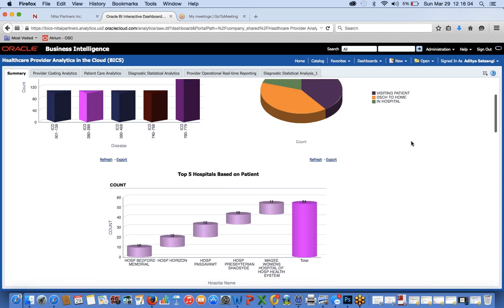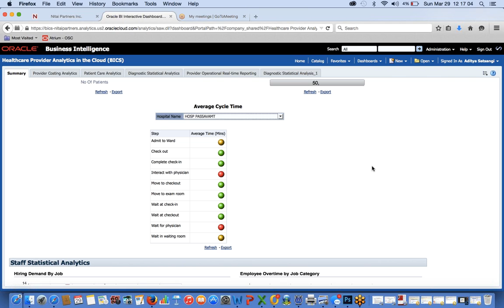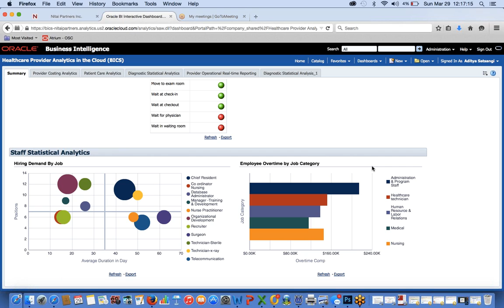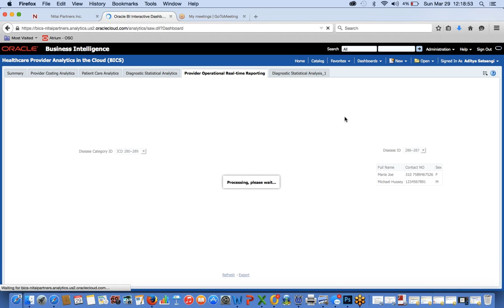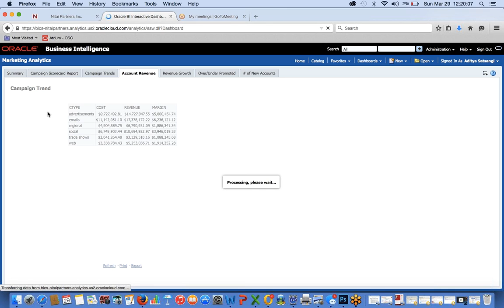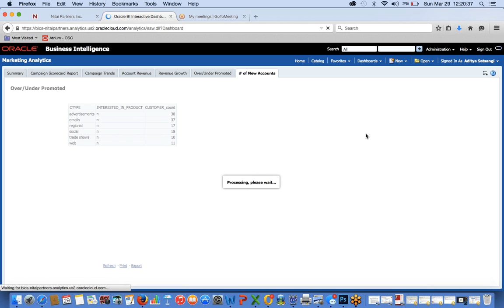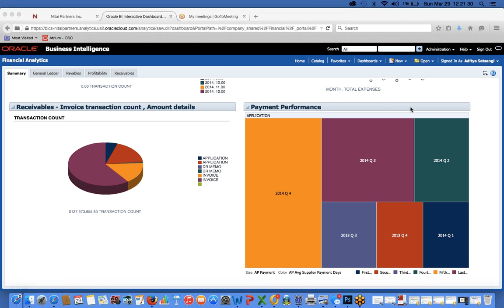Healthcare Analytics Solution on Oracle BI Cloud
Nitai Partners build HIPAA compliant solutions for healthcare industry. Our solutions closely follow HITSP interoperability standards.

Our Oracle cloud based Data & Analytics platform gives you the following benefits 24X7:

    360 Degree view of your Hospital/Nursing-Home/Practice
    Complete Financial View
    Complete Operational View
    Complete Diagnostic View
    Patient Care Analytics

Our solutions on Oracle cloud platforms are almost 60% cheaper than a comparable on-Premise system.

Our solutions come pre-integrated with more than 90 healthcare applications using HIT (Healthcare IT) standards.

Healthcare Provider Analytics on Oracle BI Cloud platform include :

    Hospital Performance Analytics (16 Metrics to Measure hospital performance)
    Hospital Cost Management Analytics
    Patient Service Analytics
    Top 5 Hospitals (Based on Patient Visits)
    Cost Allocation
    Revenue
    Profitability
    Admission & Discharge Status
    Patient Cycle Time
    Cost Drivers (Medical Department, Service Department)
    Trend Metrics (MTD, YTD)
    Healthcare Marketing Analytics

We integrate your healthcare systems data in a matter of weeks.